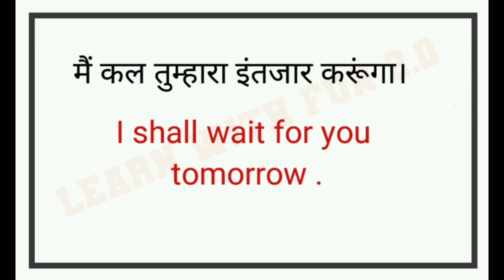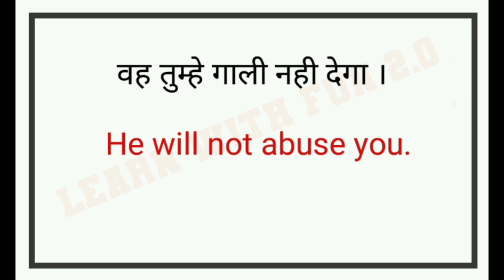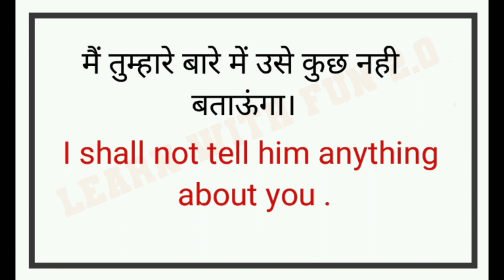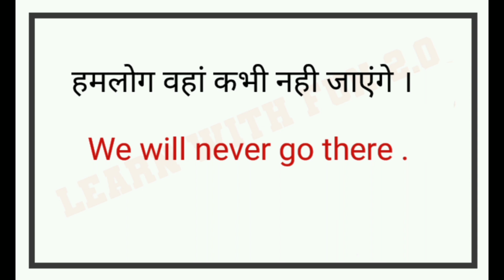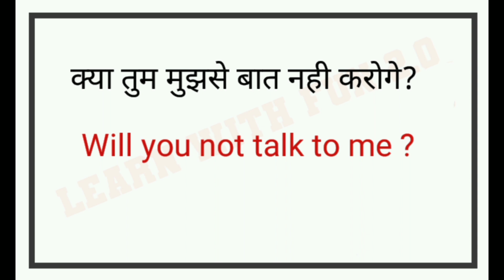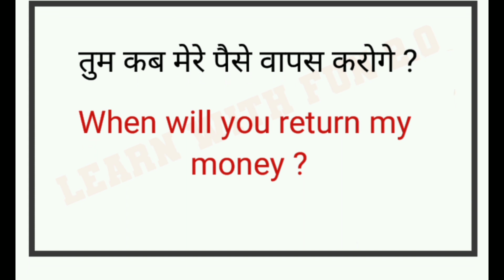Future Indefinite Tense। Future Indefinite Tense Sentences in hindi .